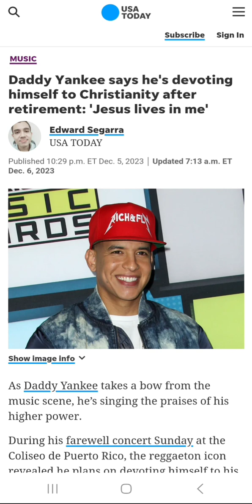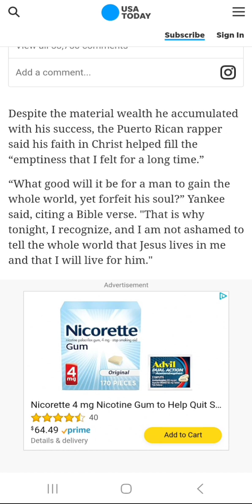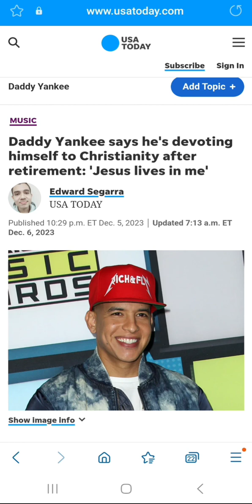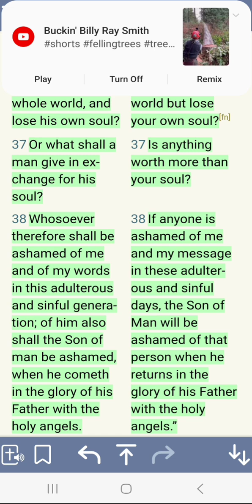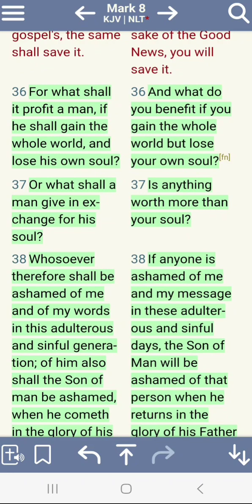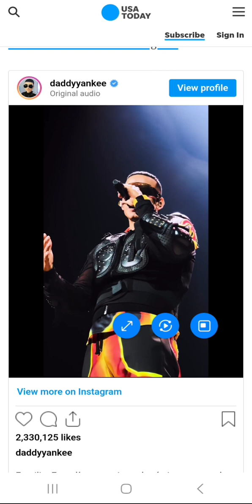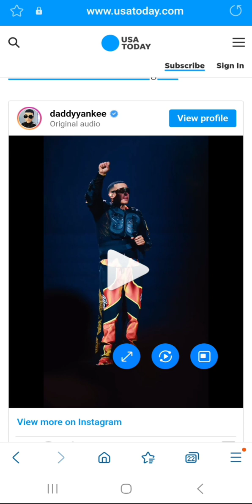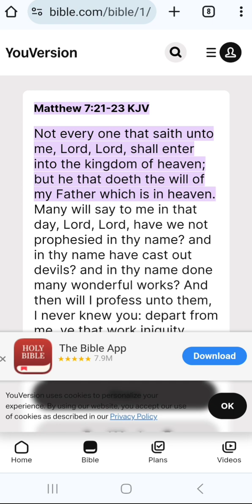DADDY YANKEE Prophet of the LORD ?